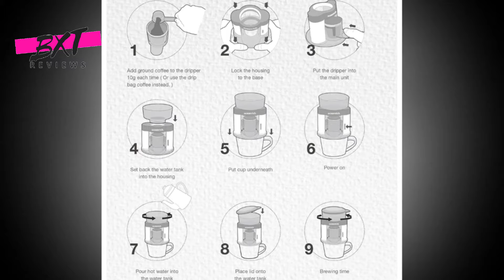3 Best Single Serve Coffee Makers of 2020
3 Best Single Serve Coffee Makers of 2020

HiBREW filter Coffee Machine Single Serve Coffee Maker Brewer for K-Cup capsule& Ground Coffee, tea maker hot water dispenser

HiBREW Coffee Machine Single Serve Coffee Maker Brewer for K-Cup Pod & Ground Coffee, compact size portable designed Tray Set

oceanrich S3 auto single Coffee serving Filters brewer Double use portable pour-over coffee maker lug type coffee filter bag

best single serve coffee maker 2020, single serve coffee maker

Welcome to the rating channel BXT Reviews
Wishing you health and success
We will bring you the most useful products
To serve life around us!